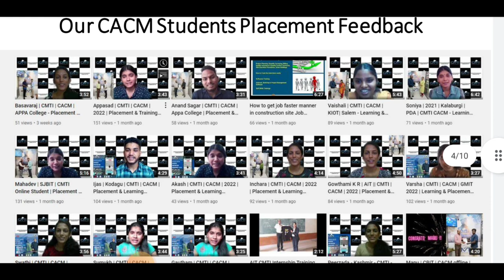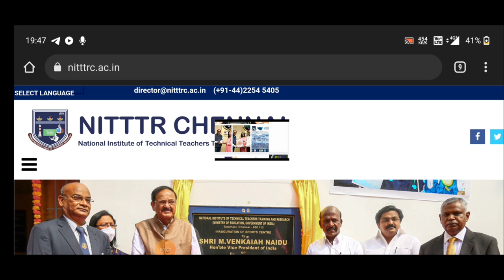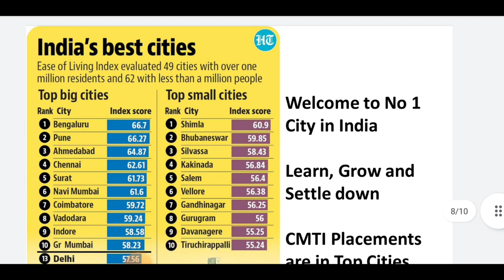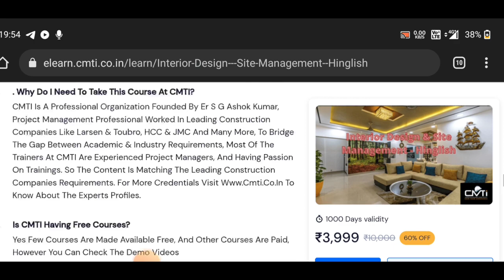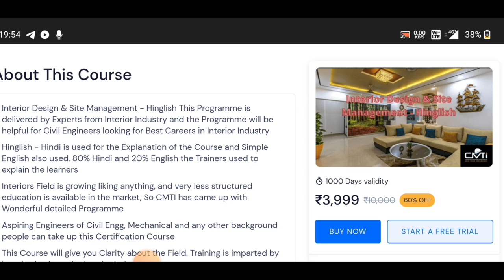1 Placement | 10 coupons | Interior design & site managment scope | Best Placement record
10 Coupons - for Rs 1000 only - Use CMTI code and apply

Other Trending  Courses also you can explore